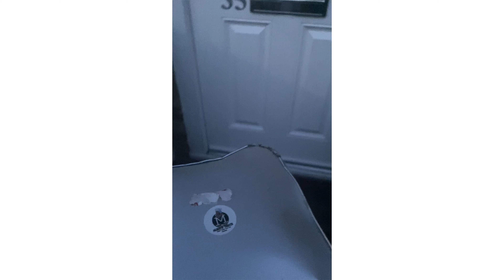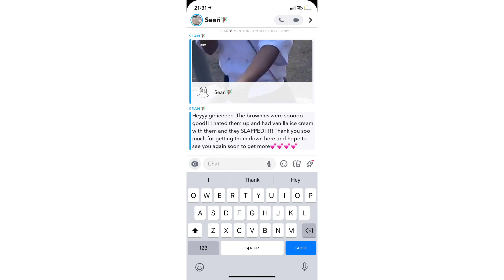CHASING THE BAG 💰 | VLOG TREATS TOUR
Hey guys! Im back with my business! I decided to take you on a quick journey to my first ever treats tour with my business Mushy's treats, this was an opportunity to meet some of you and my supporters that are miles away from me, it was very tiring but it was so much fun I want to do a big thank you to my driver and to all of my supporters it means so much , wonder what location we will be hitting next.. Stay tuned

songs used
Midas The Jagaban - Come We Bill Ehh
Rema - Dumebi -copyright
melvitto - Gentility (feat Wande Coal) (Official Audio)
Gasmillla - Keke

TREATS SOCIALS

TICKTOK: @mushystreats